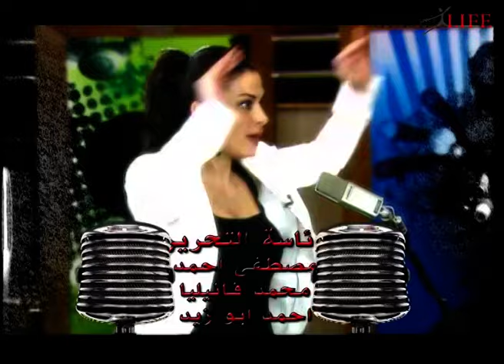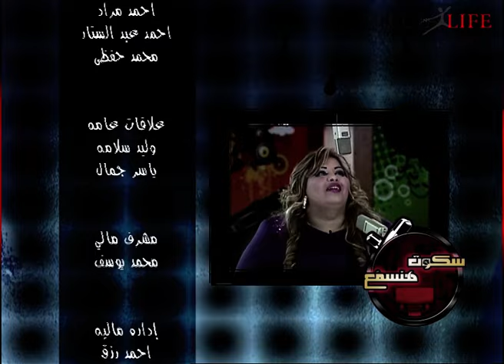برنامج سكوت هنسمع- الحلقة الرابعة - |4| - حصريا ولاول مرة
«سكوت حنسمع» برنامج مقالب، تعتمد فكرته على عمل مقلب في أحد نجوم الفن أو المجتمع، حيث يستضيفهم مقدم البرنامج مراون قدري ويقنعهم أنه يسجل برنامجاً إذاعياً، ولا يعرفون أنهم يصورون برنامجاً للتلفزيون، ويجري معهم حواراً تتخلله عدة مقالب